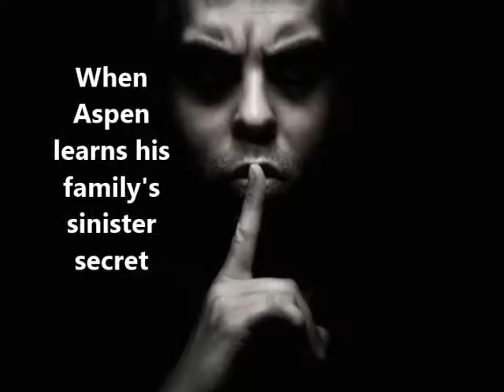Rocks Fall, Everyone Dies, by Lindsay Ribar (MPL Book Trailer 311)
Mooresville Public Library (Mooresville, Indiana) presents a book trailer featuring the teen (young adult) suspense novel, "Rocks Fall, Everyone Dies," by Lindsay Ribar.